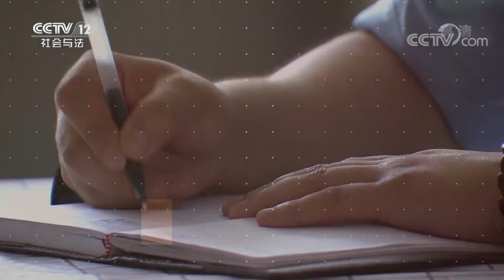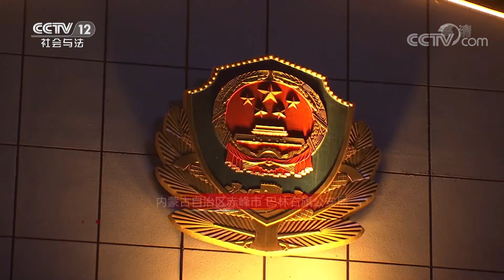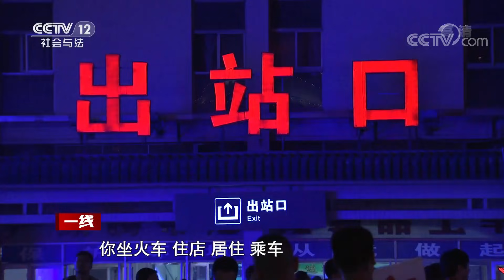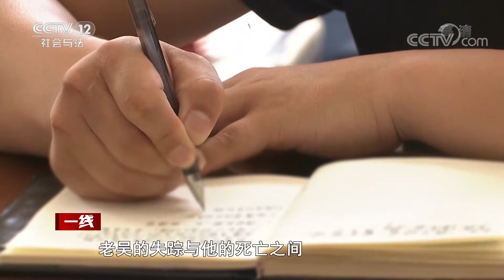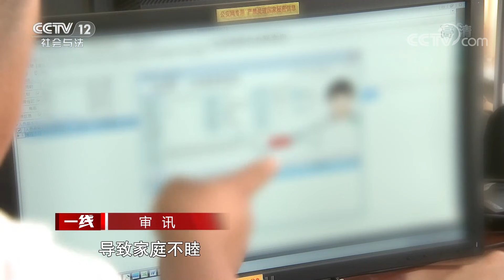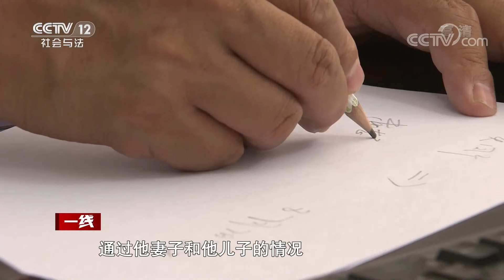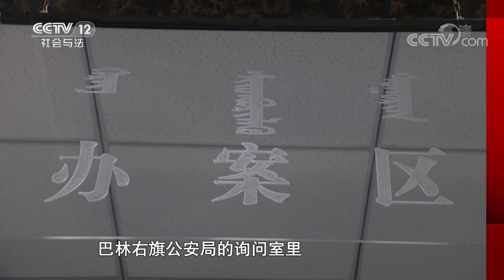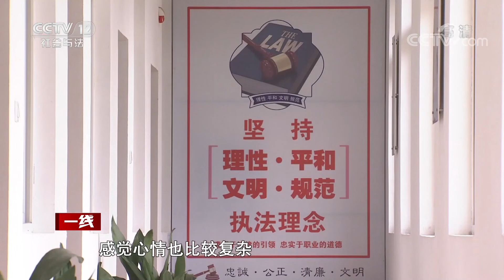《一线》违背人伦：儿子亲眼看见父亲出轨 一气之下残忍弑父 埋尸荒野 20201020 | CCTV社会与法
本期看点：2019年11月27日，巴林右旗某林场的一名管理人员报警称单位职工老吴近一年半前突然不辞而别，之后一直下落不明。看似是一起普通的由家庭感情纠纷引发的离家出走事件，然而民警在接下来的调查中没有找到丝毫与老吴有关的活动轨迹，办案民警心头涌起了一种不祥的预感。吴家母子对于老吴的失踪有着巨大的嫌疑，警方能否揭开老吴失踪背后的谜团？

06:17 丈夫出轨，妻子竟然没有一点情绪？
23:43 违背人伦，儿子残忍的把父亲杀害！